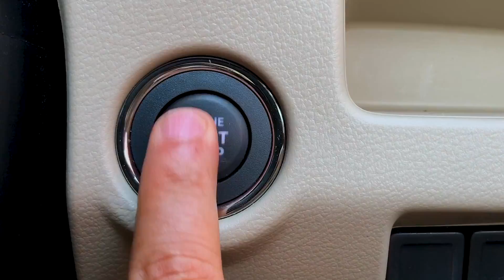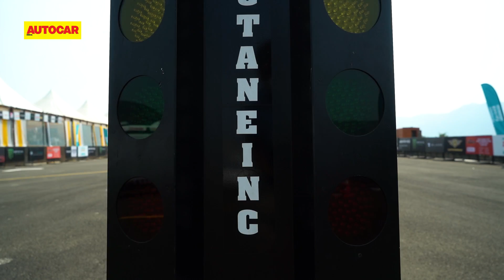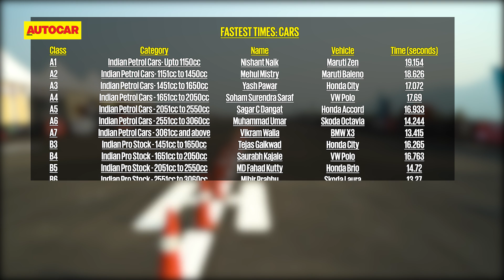2021 Valley Run highlights - Drag races at Lonavala | Feature | Autocar India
Valley Run held at Aamby Valley air strip in Lonavala is India's premier drag race event. The eighth edition held on February 13-14, 2021 sure lived up to its rep. Cyrus Dhabhar recaps the madness of the fast, fast weekend.

Cameraperson: Pravin Bhondave
Editor: Tanay Sanghvi